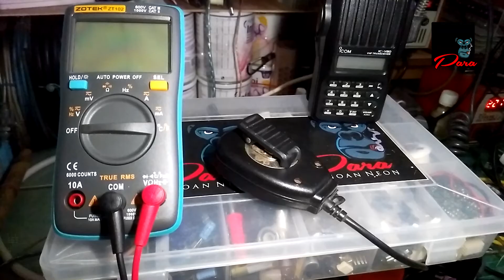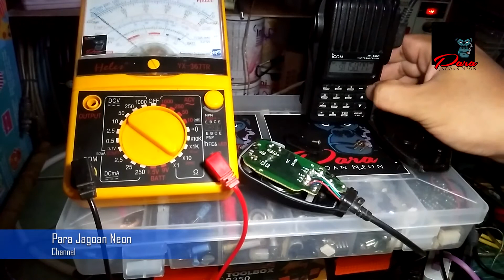extra mic radcom untuk ht jepang (icom) oprek extra mic